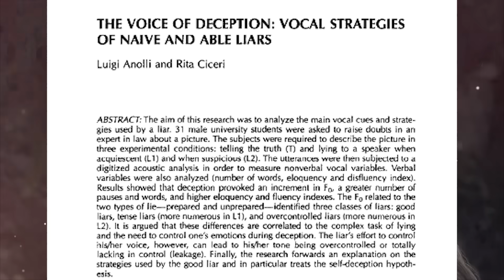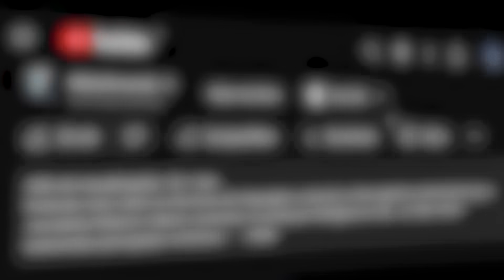Mãe da Larissa Manoela: Narcisista? (Metaforando)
A Mãe de Larissa Manoela em uma recente entrevista, contou sua versão da história (acusações de Larissa Manoela sobre seus pais serem tóxicos e narcissitas) Quem será que está mentindo? Larissa tinha acesso ao seu dinheiro? O que podemos entender disso tudo? Descubra mais neste vídeo sobre comportamento não verbal.